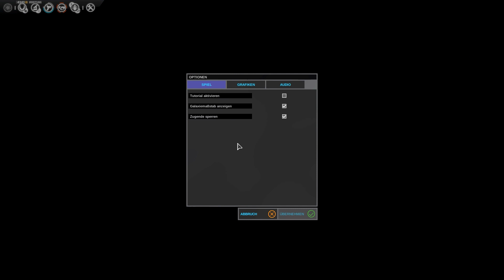Let´s Play Endless Space #024 Deutsch HD Unglück kommt selten allein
Wir kommen von einer Dummheit in die nächste Misere und das Pech haftet uns auch noch an, was soll man da nur machen, ärgerlich sag ich euch